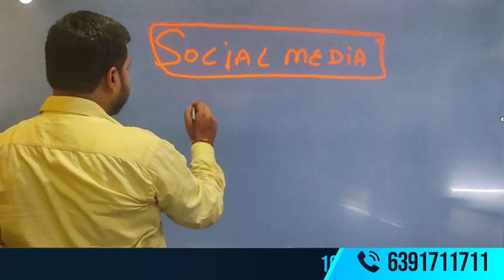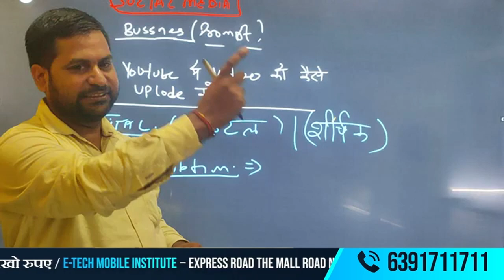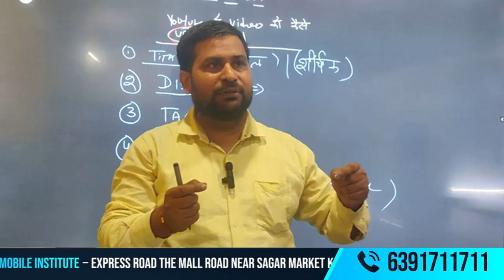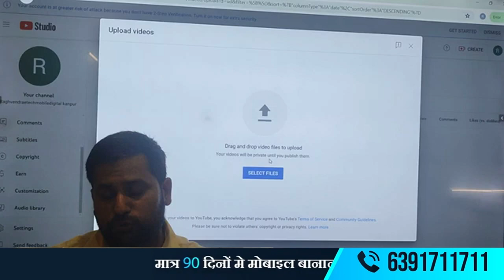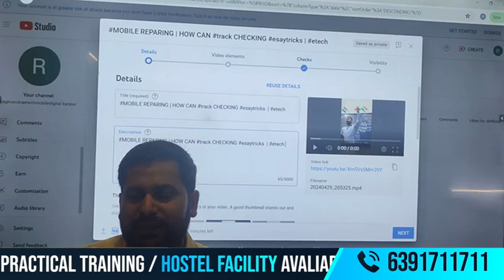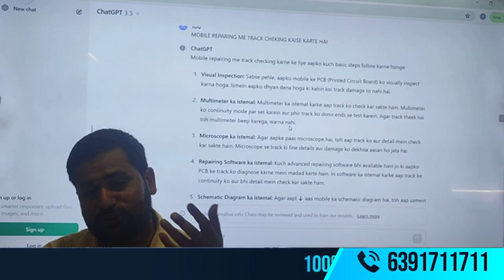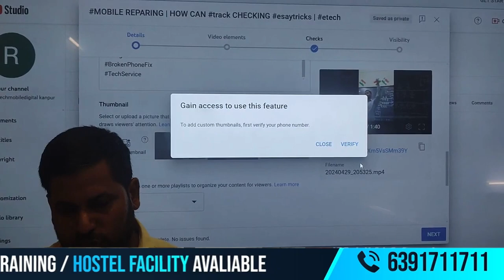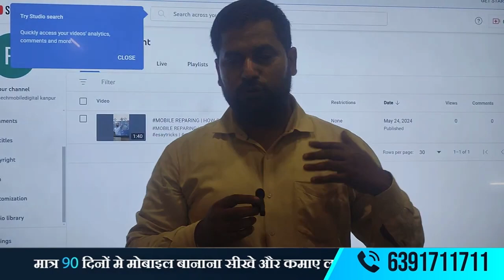YOUTUBE VIDEO अपलोड करने का सही तरीका | TITLE, DESCRIPTION & TAGS कैसे डालें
youtubetips Hello friends! 🙏

In this video, we will show you the correct way to upload a YouTube video and also explain how to effectively add a TITLE, DESCRIPTION, and TAGS for your video. This guide is especially for those who are new to YouTube or want to grow their channel.

In this video, you will learn:

How to choose the right TITLE to get more clicks on your video.
How to write a DESCRIPTION that helps your video rank better.
How to select the right TAGS so your video appears in search results.

If you like this video, please like it, share it, and write your questions or suggestions in the comment box below.